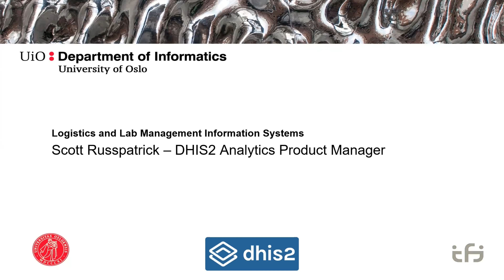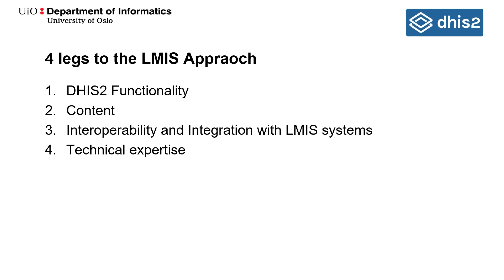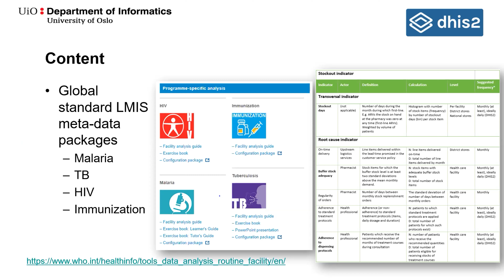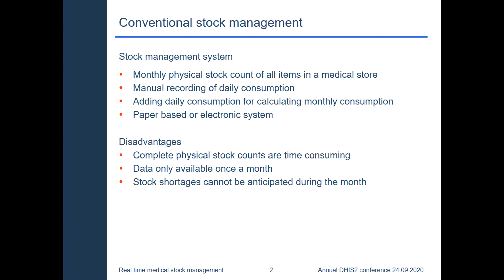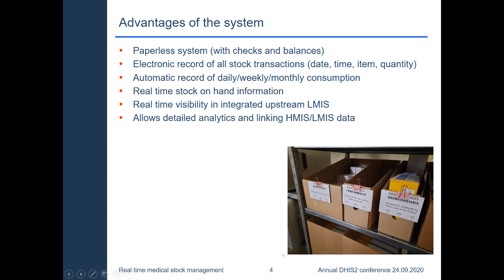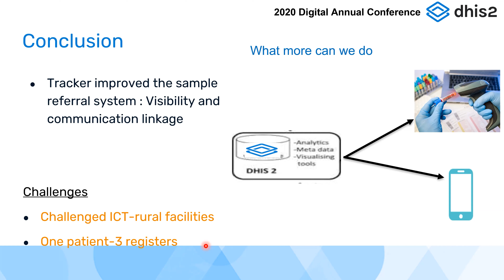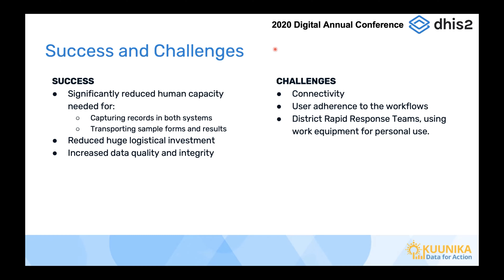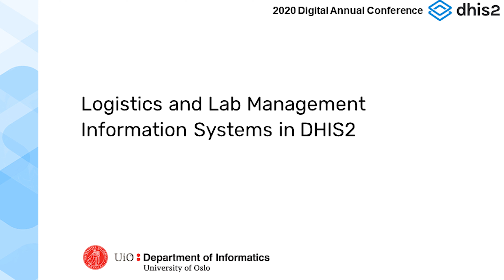DHIS2 Annual Conference 2020: Logistics and Lab Management Information Systems in DHIS2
In this video of day 3 of the DHIS2 Annual Conference 2020, you can hear George McGuire, International Committee of the Red Cross, Logistics, Rajab Billy, Ministry of Health - Malawi, Software Products Manager, Zuweina Kondo, Ministry of Health - Tanzania, Monitoring and Evaluation Officer, Scott Russpatrick, University of Oslo, DHIS2 Analytics Product Manager and Johan Ivar Sæbø, University of Oslo, discuss Logistics and Lab Management Information Systems in DHIS2.

Get involved in the discussion at the DHIS Community